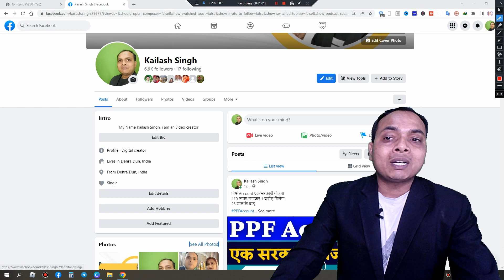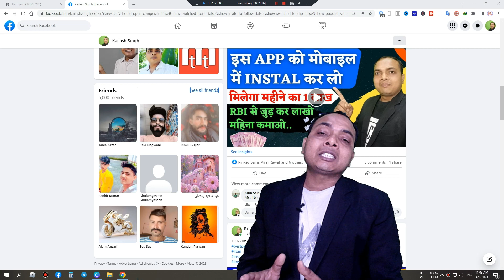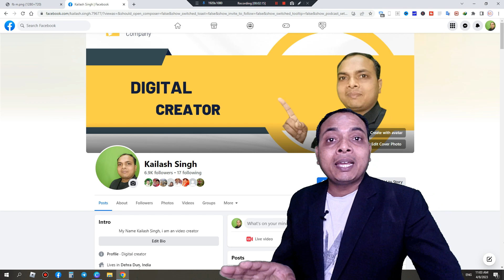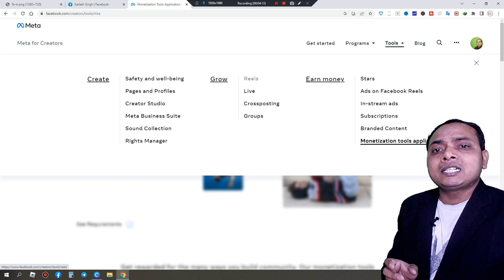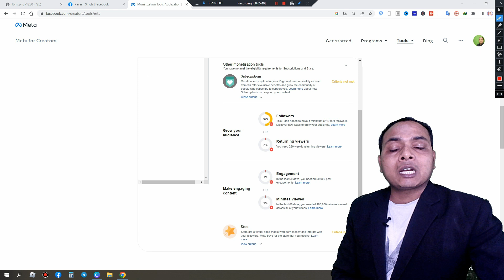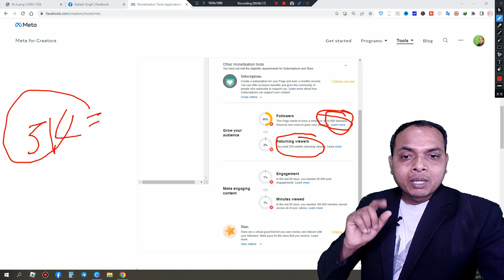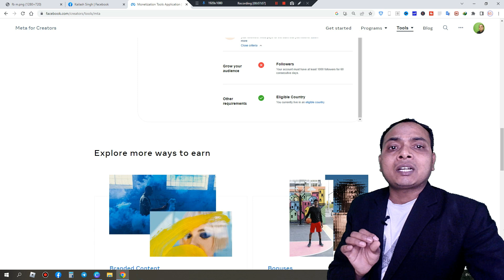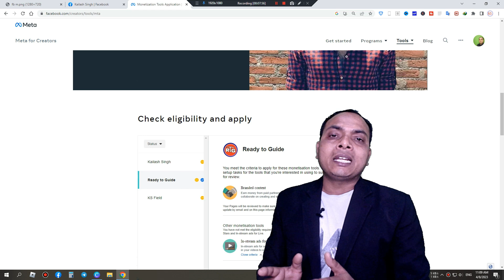Facebook creator studio | facebook monetization | how to use facebook creator studio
facebook creator studio | facebook monetization | facebook criteria for monetization | fb studio

Queries ✔️

fb monetization
facebook monetization
how to use facebook creator studio

 My Gadgets
1- Mouse
2- Camera
3- Rode Mic
4- Lavalier Mic
5- Samsung M53
6- Laptop
7- Tripod Stand
8- Osaka 18" LED Ring

Other searches
facebook creator studio,
facebook monetization,
facebook criteria for monetization,